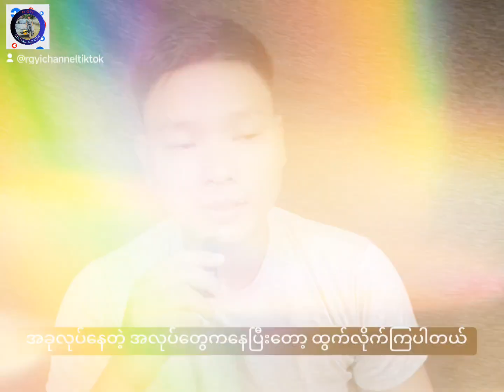Facebook ကနေ တစ်လဒေါ်လာ (၂၀၀၀) ရနိုင်လား?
ယခုလက်ရှိ လုပ်နေတဲ့ အလုပ်ကနေထွက်ပြီး Facebook/ YouTube/ TikTok ကနေ ပိုက်ဆံရှာမယ့်ဆို မလုပ်ဖို့ အကြံပေးခြင်ပါတယ်